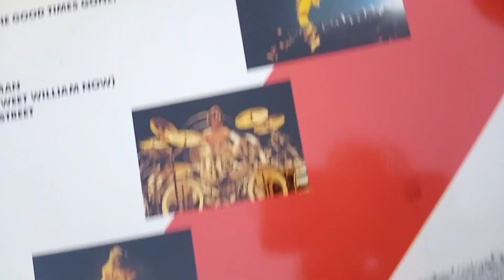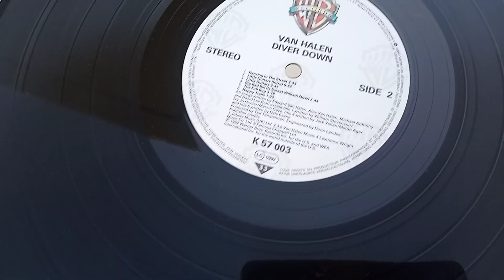[for sale, check description] Van Halen Diver down LP (Used)